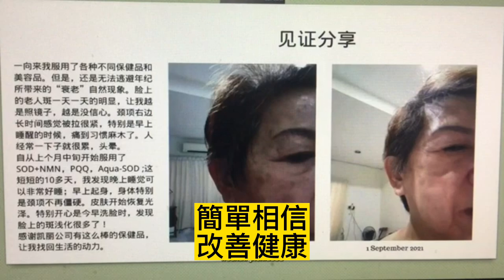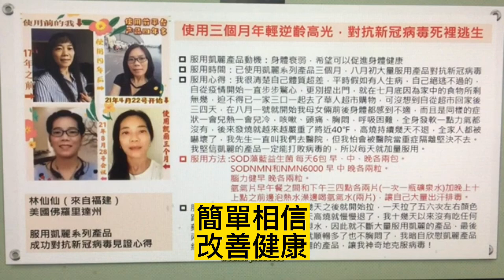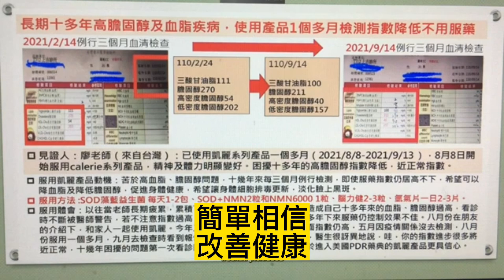改善健康！GC99團隊#VVS1系統